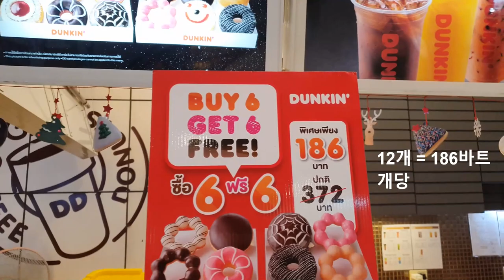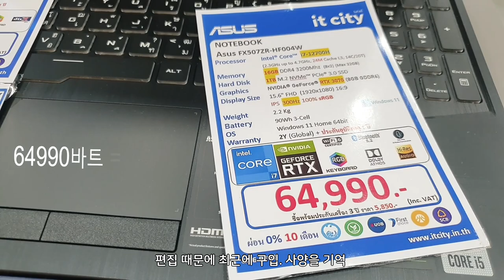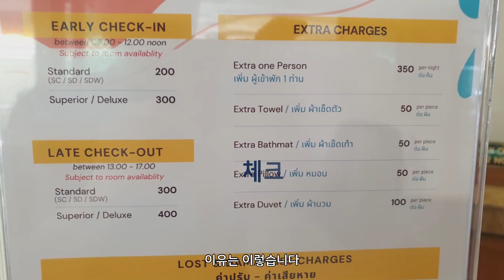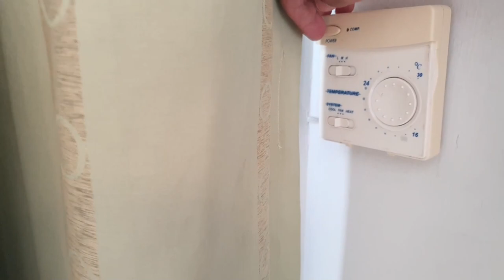파타야 가성비 3성 호텔! Diamond City Place 이 호텔에서 3개월 살았습니다! (3 months living in Thailand)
운명의 호텔을 만나다! 파타야 Diamond City Place

* 촬영장비 : 오즈모모바일6 / 갤럭시 S9 + S10
* 편집프로그램 : MiniToolMovieMaker / Vrew / 미리캔버스